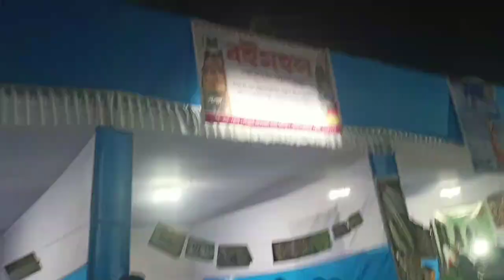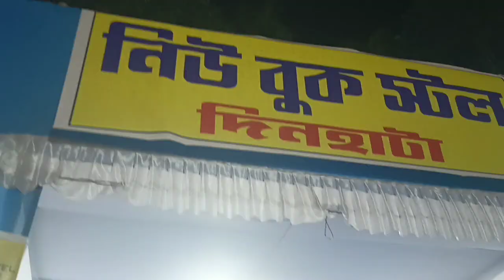রাসমেলা &বইমেলা😍 সেই মজা করলোং।😜 Mui Sourav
|| totu vai Koushik

Tags📌

🔰Wellcome my new vlog channel ❤️

  এই চ্যানেল এ আপনারা 'রাজবংশী vlog'. 'Food vlog'  এর ভিডিও পাবেন।
   অনেক ভালো ভালো ভিডিও আসবে আর আসতেই থাকবে।

         সবাই লাইক👍 comments আর  share করেন।🙏❤️

                     Thank u❤️❤️🙏🙏🔰